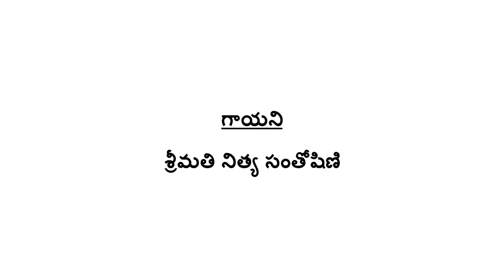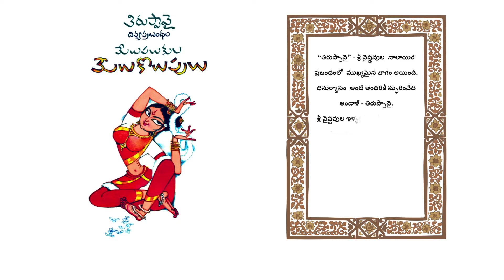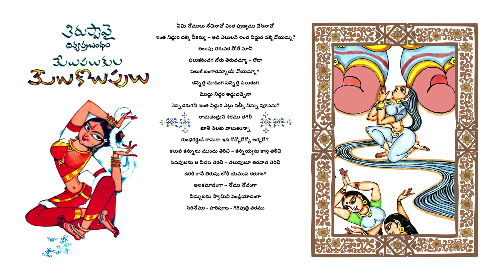Title: Bapu-Ramana's Thiruppavai: Yemi Nomulu (Song 10)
In November 2007, Emesco Books published Bapu-Ramana's book on Alvar Andal Amma's Tirupaavai with 30 pasurams (songs) written by Sri Mullapudi Venkataramana and artwork by Sri Bapu. Since the release of the book, it was Bapu-Ramana's wish to add music to the pasurams (songs). Now with the generous support of their dear friends, fans, sponsors, music directors and singers, that wish has been fulfilled.

Song 10: Yemi Nomulu
Singer:  Nitya Santoshini
Introduction: Jhansi garu